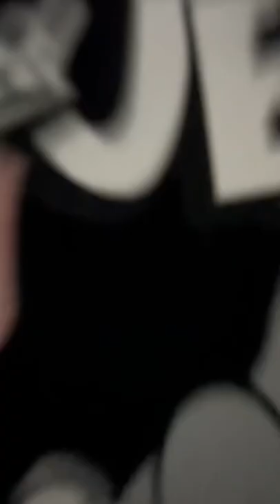Race theme! Instagram : @thatfingerstyleguitarist